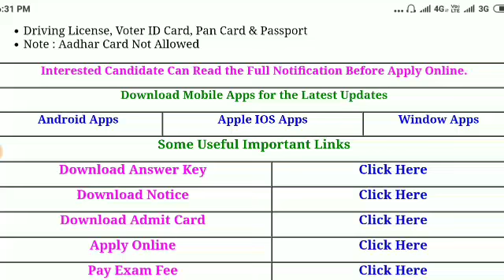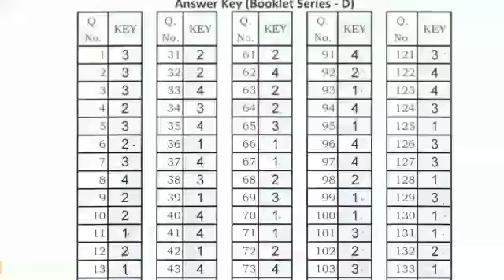Up assistant teacher Answer key Out | up yet answer key official 2019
UPTET पर्यावरणीय अध्ययन - भूगोल , UPTET MATH , UPTET MATH QUESTION , CTET MATH , UPTET MATH CLASSES , UP TET EXAM  2018 , uptet exam date, uptet admit card.